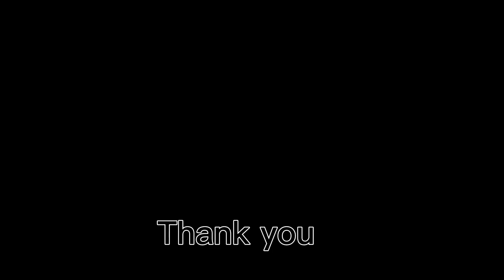RAUTAHAT CONCERT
Hello everyone it's me rupesh it's my new video
It's all about the concert